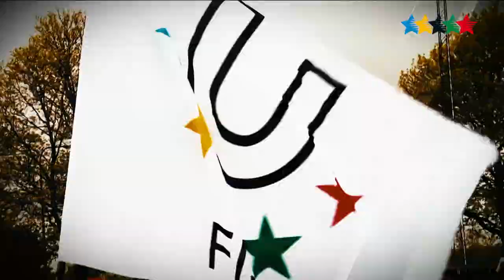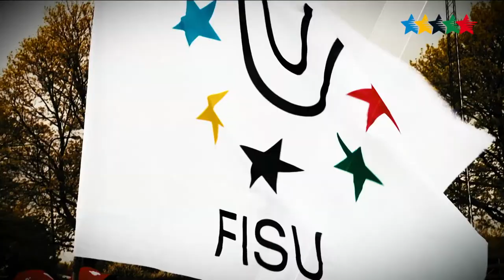Mens Single Final - 14th FISU World University Championship BADMINTON 2016 - Ramenskoe -Russia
Ramenskoe - In men`s single also was the victory of Tsu Vei Van from Chinese Taipei.

Men`s singles : Tsu Vei Van (Chinese Taipei) - Zulkiffi Zulfadli
(Malaysia) - 21:18; 21:14